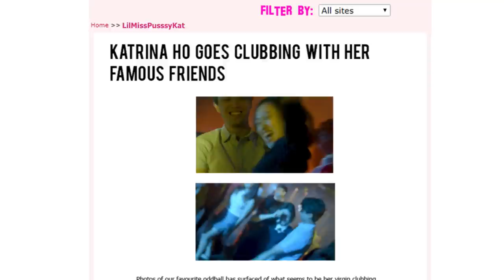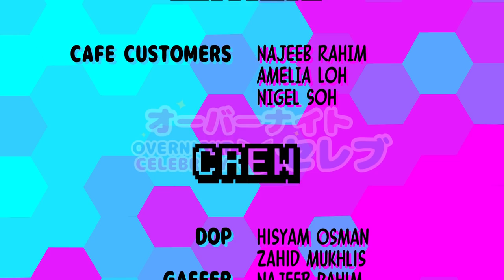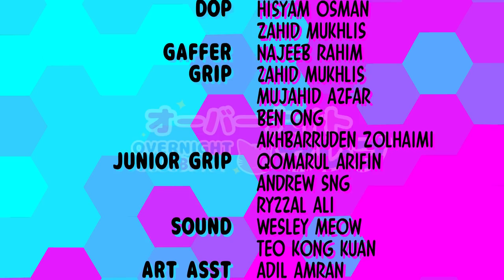Overnight Celebrity: "A Terrible Friend" - Episode 7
Katrina starts to feel guilty about her own behaviour. Georgina and friends discover a big secret.

"Overnight Celebrity" premieres on 10 Aug, every Thursday!

SPECIAL THANKS

LOCATION

STARRING

Make up by:
Diane Chen